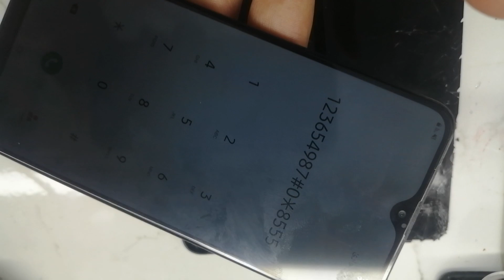تغيير شاشة samsung a10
كيفية تغيير شاشة سامسونغ A10 وM10